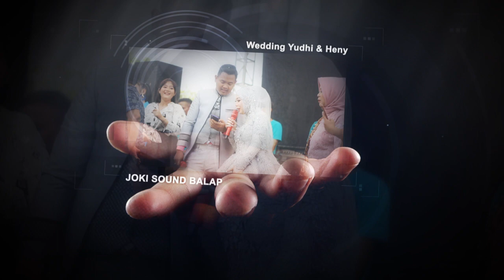08 GUBUK ASMORO